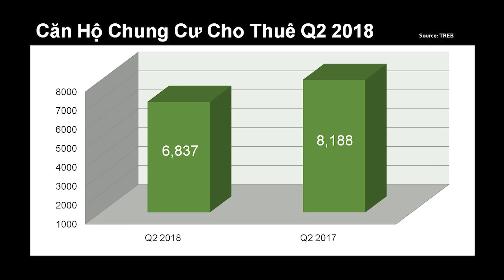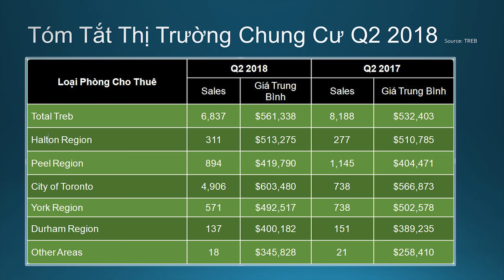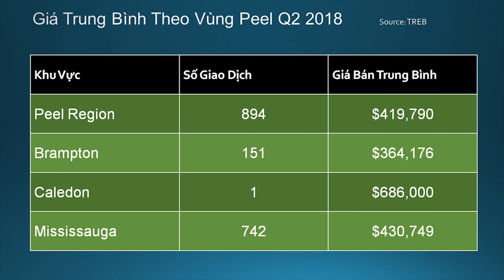Video CDW 40001 Tóm tắt thị trường căn hộ chung cư quý hai năm 2018 - Quang Lam TV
Theo thống kê của Hiệp Hội Bất động Sản Toronto trong quý hai năm 2018 có tổng số 6,837 đơn vị giao dịch giảm 16.5 phần trăm so với quý hai năm 2017 có tổng số 8,188 đơn vị.
Giá trung bình cho một căn hộ chung cư là $561,338 tăng 5.4 phần trăm so với giá trung bình của quý hai năm 2017 là $532,403
Trong tổng số 6,837 đơn vị căn hộ chung cư được bán ra, Toronto đứng đầu với 4,906 đơn vị chiếm 72 phần trăm, với giá trung bình la $603,480
Kế đến là vùng Peel với giá trung bình là $419,790
Đứng thứ 3 là vùng York với giá trung bình là $492,571
Giong nhu nhung thang truoc day Căn hộ chung cư 2 phòng ngủ được ưa chuộng nhất chiếm 32 phần trăm
• Căn hộ chung cư một phòng ngủ cộng DEN chiếm 24 phần trăm
• Căn hộ chung cư một phòng ngủ chiếm 21 phần trăm
• Căn hộ chung cư hai phòng ngủ cộng DEN chiếm 15 phần trăm
Để cập nhật tin tức Bất Động Sản, cũng như chi tiết về những dự án sắp xây tại trung tâm thành phố Toronto và vùng phụ cận quý khách có thể đọc những bài viết thường xuyên của Quang Lâm trên 3 tuần báo: Thời Báo, Thời Mới và Saigon Canada
Khi quý vị có bất kỳ thắc mắc gì, vui lòng lien lạc trực tiếp với Quang Lâm theo số hoặc vào trang nhà để được tư vấn thêm những vấn đề lien quan đến việc mua bán và thuê Bất động sản
Cảm ơn quý ví đã theo dõi Tóm tắt thị trường căn hộ chung cư quý hai năm 2018
. xin chào và hẹn gặp lại trong Video kỳ sau.
Quý vị có thể liên lạc trực tiếp với Quang Lam theo số điện thoại hay mời quý vị tham khảo thêm thông tin tại website
 quanglam.ca